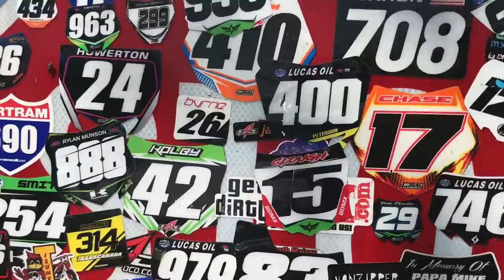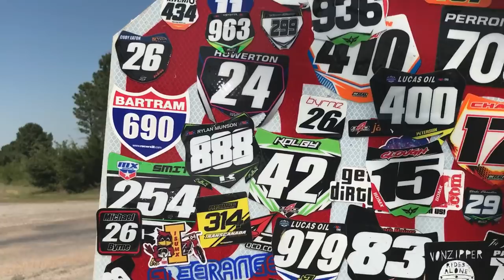Taco Mayo Dirtbike Drive Thru - 365 Vlogs w/ Brett Cue - 017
I have been busy doing real life things the past couple days that nobody wants to see. Taxes! Now that those are all over with, let's get back to fun stuff!